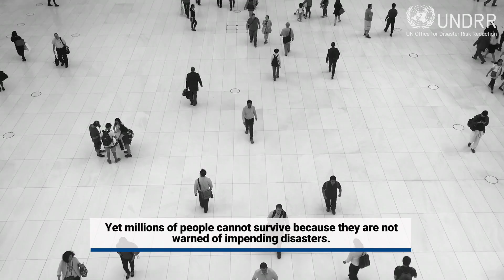Head of UNDRR's message on International Day for Disaster Risk Reduction 2022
On the International Day for Disaster Risk Reduction 2022, Head of UNDRR Mami Mizutori calls on all countries to implement Target G of the Sendai Framework to increase access to multi-hazard early warning systems and risk information. In 2022, the International Day will focus on Target G of the Sendai Framework: “Substantially increase the availability of and access to multi-hazard early warning systems and disaster risk information and assessments to people by 2030.”

Join us on 13 October!